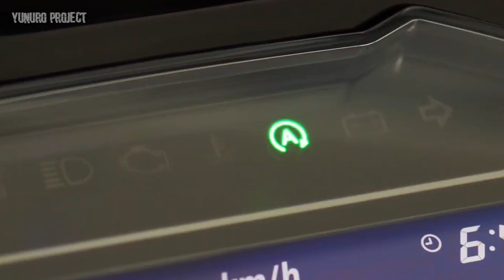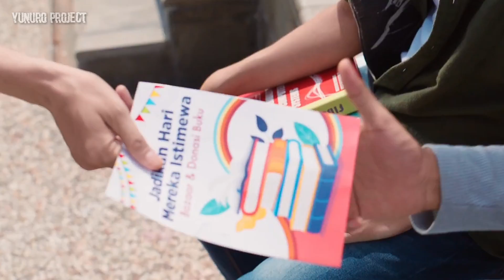TONTON DULU SEBELUM BELI ‼ PERBEDAAN NEW VARIO 125 TIPE CBS / CBS ISS / CBS ISS SP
Hi Gaess,

Per tgl 26 Sept kemaren PT. AHM resmi meluncurkan New Vario 125 dengan beberapa perubahan, mukai dari body, fitur dan lain lain. New Vario 125 sendiri tersedia dalam 3 tipe, ada CBS / CBS ISS / CBS ISS SP. Emang perbedaan nya apa aja? nah di video kali ini akan gw jawab apa beda nya antara ke-3 tipe tersebut. Skuy langsung gaskeunn tonton video lengkapnya.